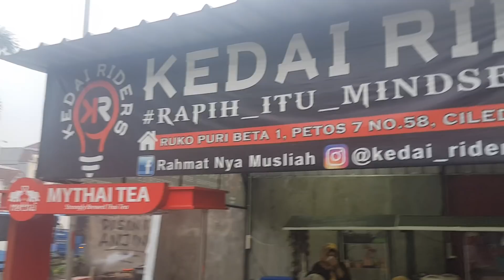Eps 364 : PCX 2018 milik Wartawan Otomotif kita Bius Bro... Mantapp bingits Milik om Lulut 👍👍